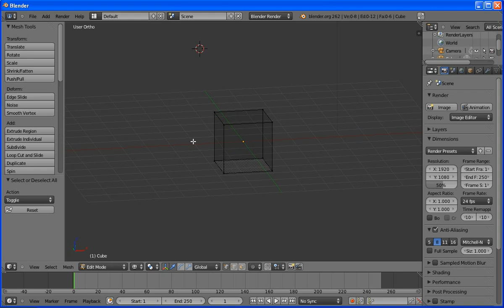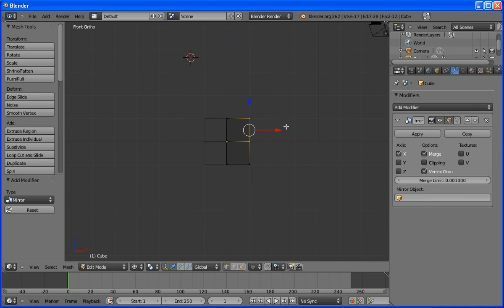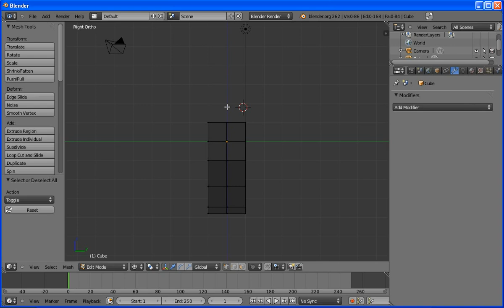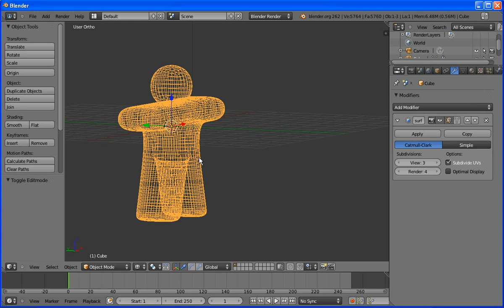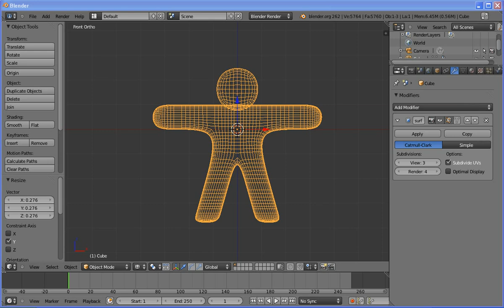Blender 2.6 - Part I - Gingerbread person - Meshing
Blender 2.6 - Gingerbread person animation tutorial - Part I - Meshing.  This is part I of 6 short videos that demonstrate how to create a 3-D animated gingerbread person using Blender 3D.